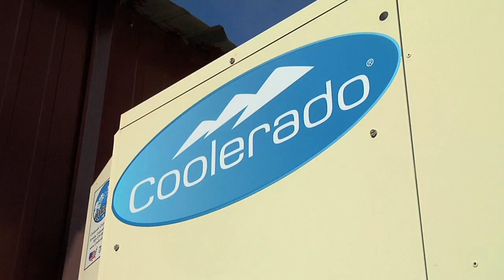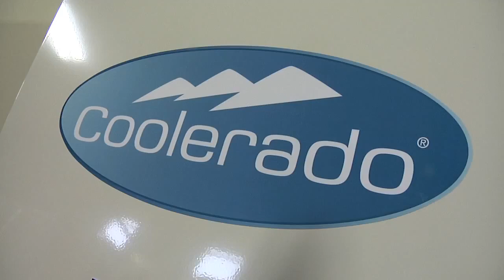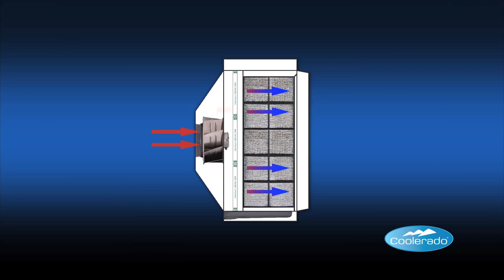Инновационные системы кондиционирования - Coolerado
Кондиционеры, работающие на воде - Coolerado. Не увлажняют приточный воздух.

На производства 10 кВт холода потребление всего 450 Вт электроэнергии,а кондиционер производительностью 21 кВт холода потребует всего 750 Вт (!).

Система кондиционирования Coolerado - это и кондиционирование воздуха и обеспечение притока свежего воздуха с улицы.